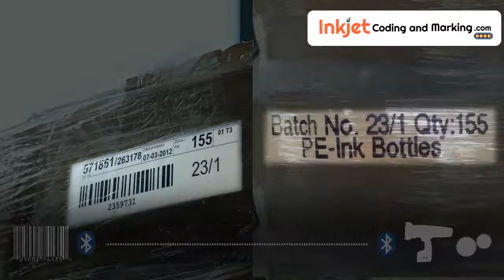Barcode Scanner and Printer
A Barcode Scanner and Printer, that will perform Scan-and-Print. One of a kind Barcode Printer and Scanner technology...Prints on Virtually any Surface.

Supporting businesses Since 1962. We supply specialized Barcode Scanners and Printers.

The Handjet EBS 260 is a Portable Inkjet Printer that is paired with a Bluetooth Barcode Scanner and can be used on a factory floor or warehouse and outdoors or anywhere Products and Industrial Packaging require Marking for inventory control and
Identification.

Can your Barcode Scanner and Printer do this:
1. Scan a 1D or 2D Barcode - Print the scanned Text directly onto virtually any surface.
2. Scan a 1D or 2D Barcode - Print out as a another Barcode, encoded with data that was just scanned.